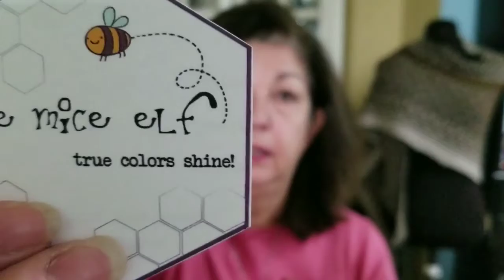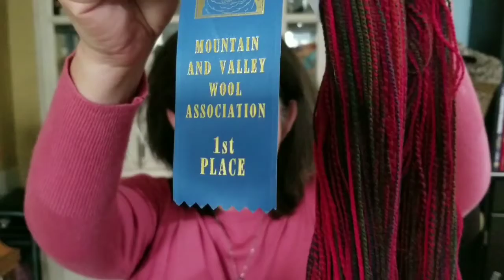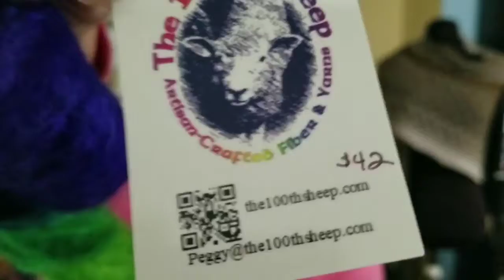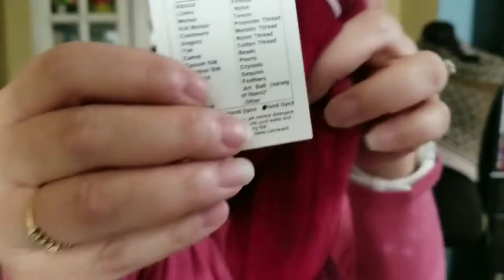The Yarn Duchess Vodcast -Ep. 8: Alive and Knitting (and Spinning)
Ravelry: TheYarnDuchess
I/G: theyarnduchess